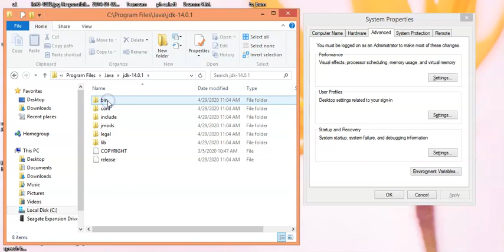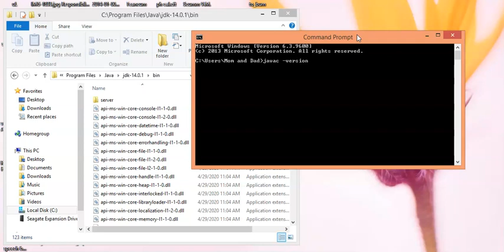How to set the PATH environment variable for JDK (Windows 8.1)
This video is intended for students in CIS 202 at Brigham Young University Hawaii.